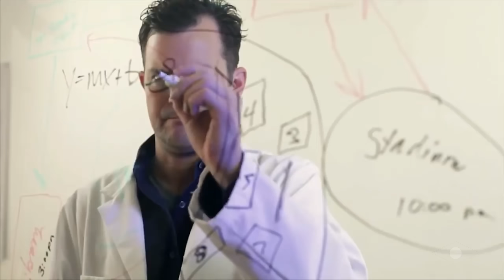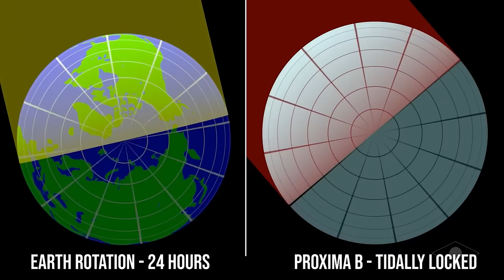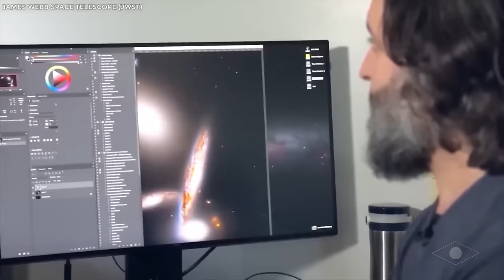بفرمایید! زمین شماره 2 پیدا شد!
نزدیک ترین سیاره فراخورشیدی به ما، پروکسیما قنطورس بی، سال ها تصورات دانشمندان را به خود جلب کرده است. زیرا تقریباً به اندازه زمین است و به دور ستاره خود در منطقه قابل سکونت می چرخد، به این معنی که می تواند جهانی باشد که قادر به پشتیبانی از زندگی است و دقیقاً در همسایگی است! بنابراین آیا این سیاره فراخورشیدی مرموز واقعاً میزبان حیات بیگانه است؟ برخی از دانشمندان چنین فکر می کنند و آنها چگونه آن را شبیه سازی کرده اند. با من در یک سفر حماسی در زمان و مکان، از زمین تا یک ستاره کوتوله قرمز کوچک به نام پروکسیما قنطورس بیا. نزدیکترین ستاره به خورشید در این تجربه، شما سریعتر از سرعت نور از منظومه شمسی به سمت ستاره همسایه خود پرواز خواهید کرد، جایی که سیاره فراخورشیدی به نام پروکسیما قنطورس B را خواهید یافت. سیاره ای بالقوه شبیه زمین که ممکن است شرایط مناسبی برای آب مایع داشته باشد. و احتمالاً حتی زندگی در اینجا شما دنیای اسرارآمیز را مشاهده خواهید کرد و آنچه را که ما در مورد آن می دانیم خواهید فهمید. اگر از این پرواز حماسی لذت بردید، به یاد داشته باشید که روی دکمه لایک ضربه بزنید و مشترک شوید!